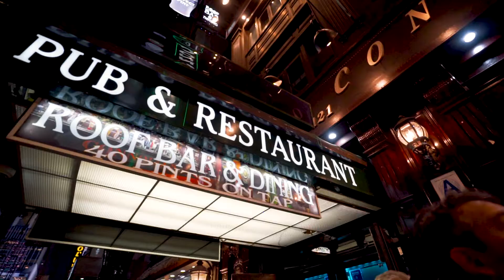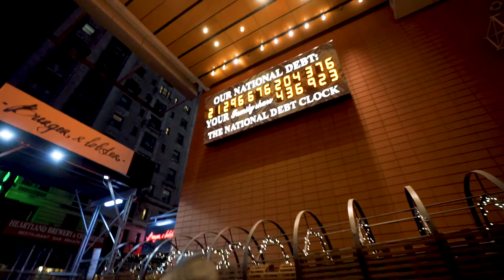Vancouver to NYC - New York City Vlog Ep. 1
The road from Vancouver to the Big Apple... what a gong show!